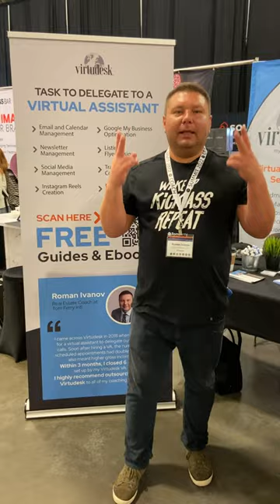Client Testimonial of Roman Ivanov about Virtual Assistant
Coach Roman Ivanov of Tom Ferry International shares this special client testimonial live from Success Summit 2022!

Find virtual assistants who will have you excited for more work and growth in the future at Virtudesk.